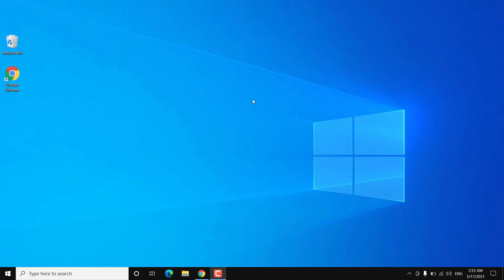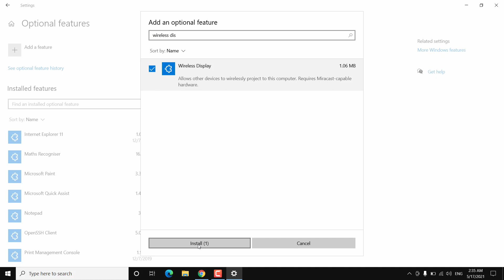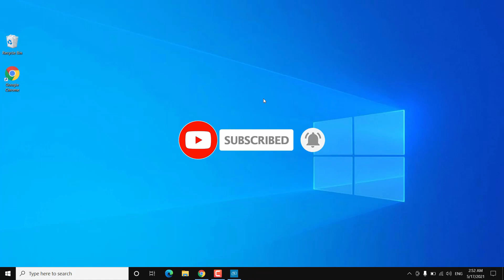Fix "Projecting To This PC" Option Disabled / Greyed Out In Windows 10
If you have updated Windows 10 then you may face this problem that "Projecting to This PC" option gets disabled and you can't choose the options. If the options are greyed out you can fix it by installing an Addition Feature.

Projecting to This PC - This allows you to mirror other device screens to your Windows 10 PC over the wireless connection.

Go to Apps then Select Addition Feature.
Search for the "Wireless Display" and Install the feature.

After that, you can open the "Connect" App and mirror the screen.